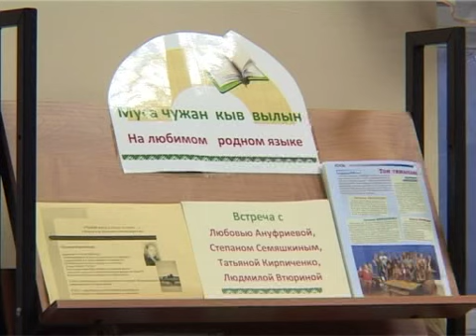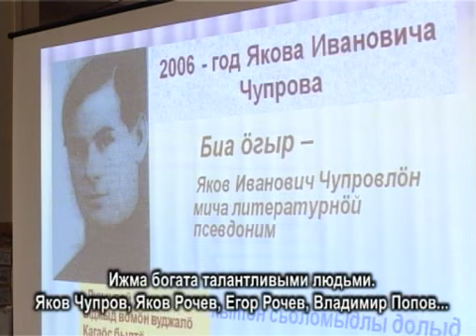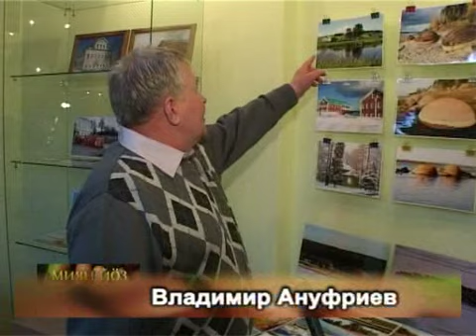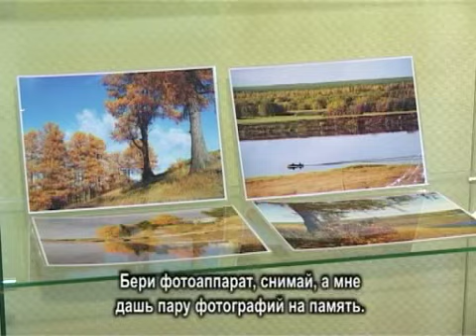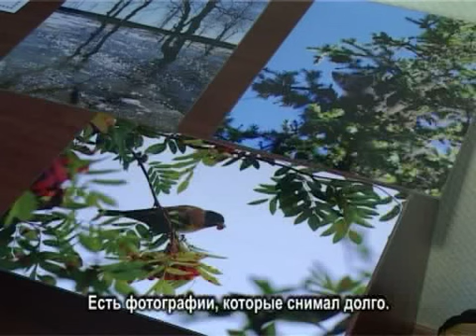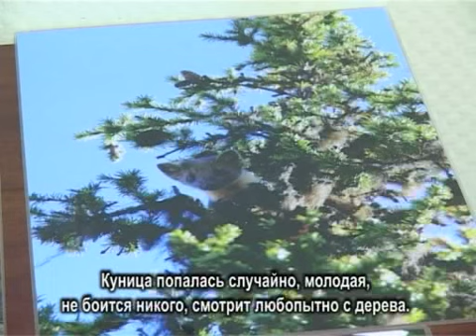Миян йоз 14 12 2011